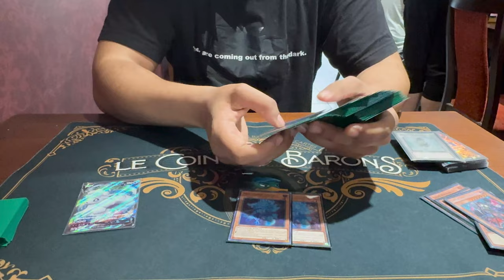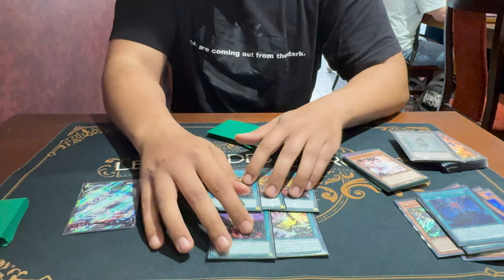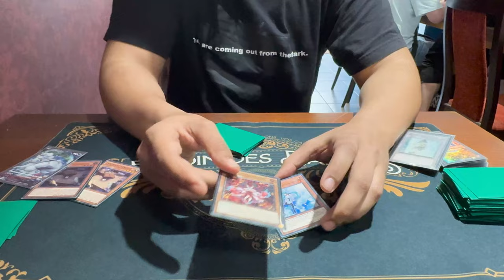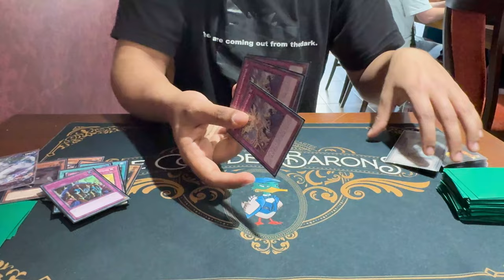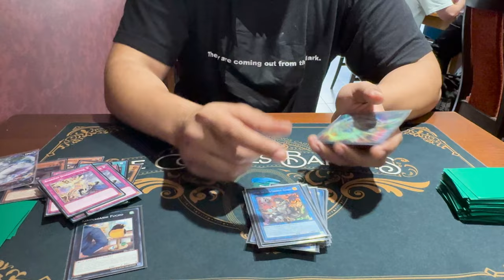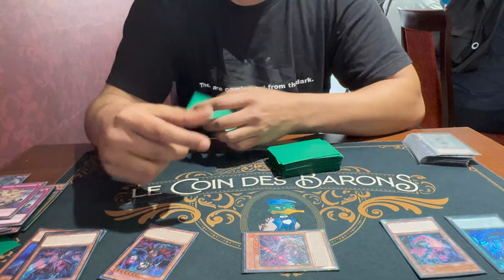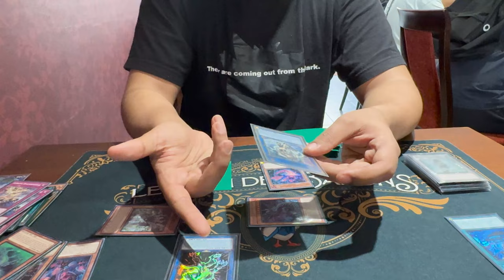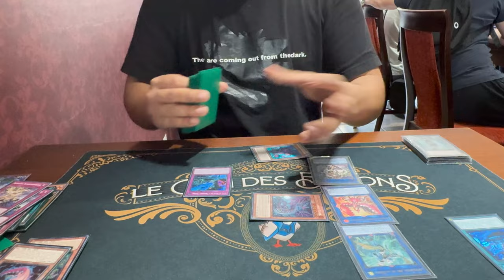Snake Eyes - Top 64 French National - Samir Bachar